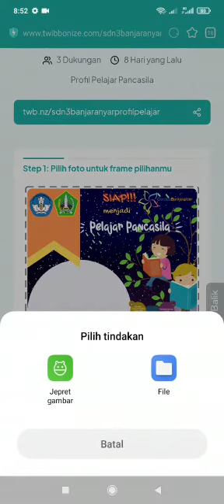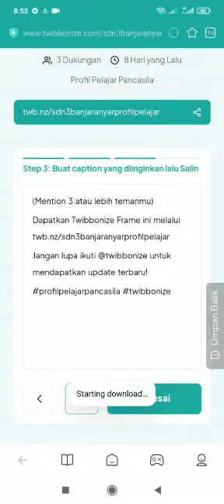Cara Upload Foto di Twibbonize SD Negeri 3 Banjar Anyar